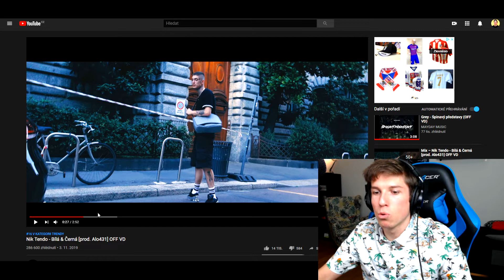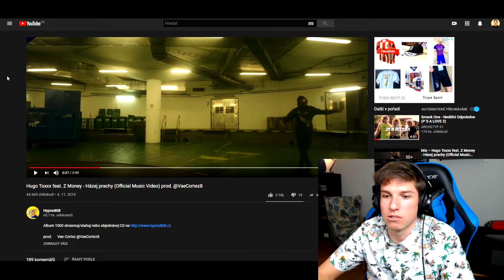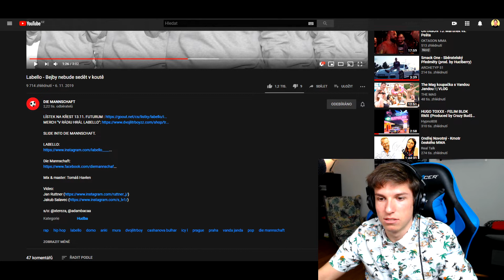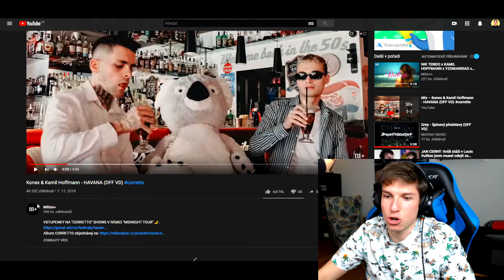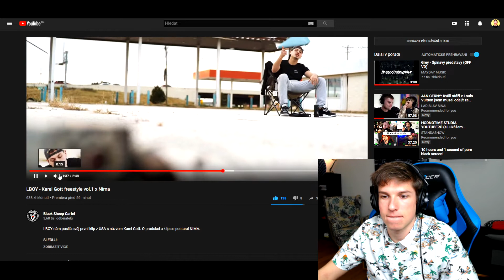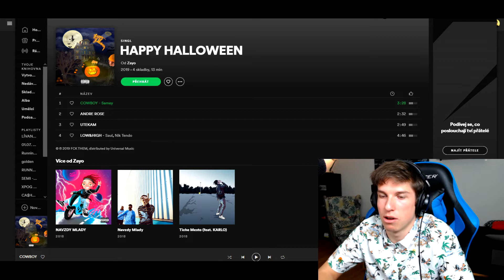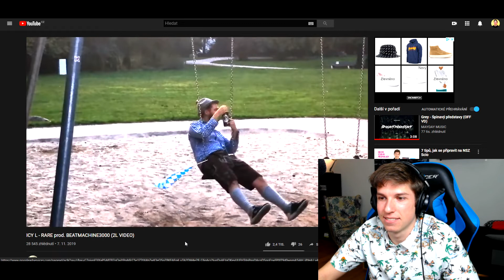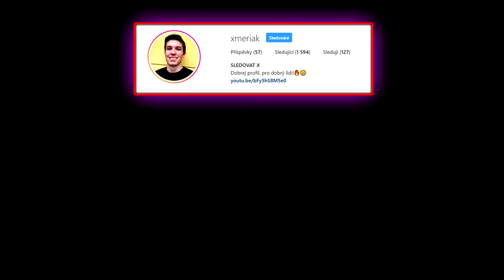KDO MÁ NEJVÍC FRESH SOUND U NÁS? 🔥 | RAPEEK #420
Bavilo tě video?
Dej LIKE! Odebírej můj kanál! Komentuj video!

Sleduj mě na Instagramu - @xmeriak

tagy: xmeriak meriak rap rep cz sk rozebírání reakce názor cesky český slovenský milion plus + fata morgana